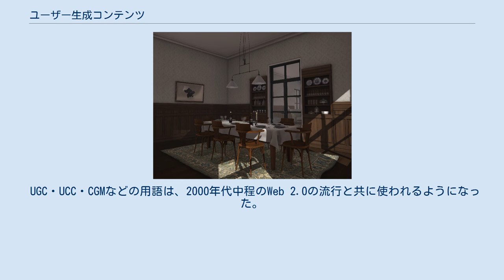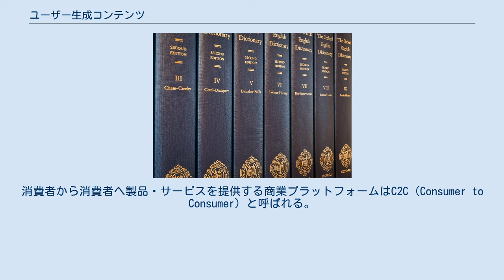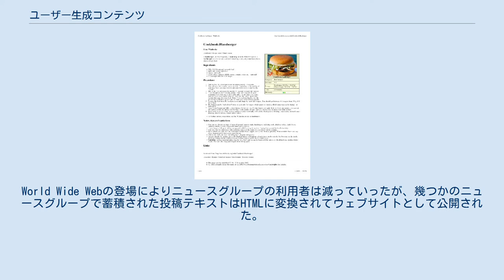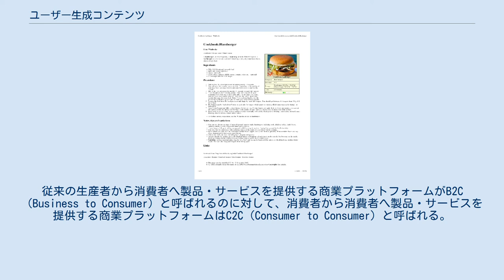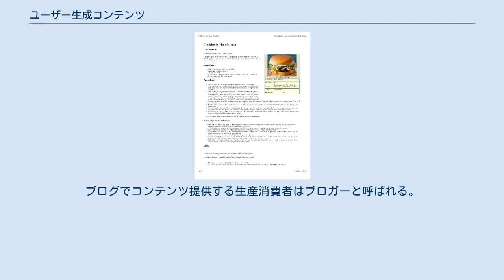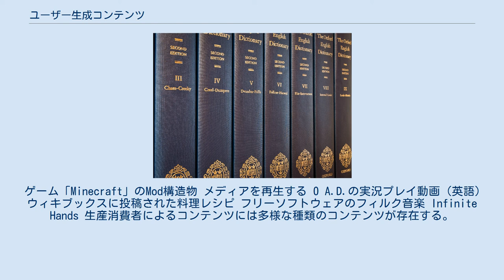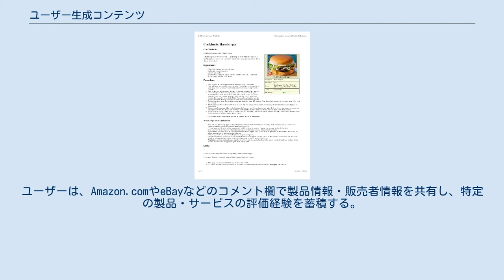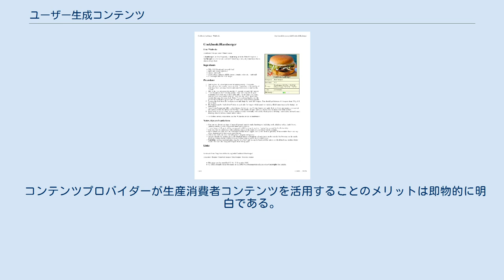ユーザー生成コンテンツ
ソーシャル・ネットワーキング・サービス 」 クラウドソーシング 」 ユーザー生成コンテンツ 仮想世界「Second Life」のプレイヤーによるコンテンツ ユーザー生成コンテンツ（ユーザーせいせいコンテンツ、User Generated Content（UGC）またはUser Created Content（UCC））とは、消費者が生産者となる生産消費者により制作・提供される作品（メディア、コンテンツ）の総称である。
UGCによって作られるメディアのことを、CGM(Consumer Generated Media：消費者生成メディア)と呼ぶ。
マスメディアのようにプロがコンテンツを作るメディアの対比として使われ、代表例として食べログなどのクチコミサイトなどが挙げられる。
 UGC・UCC・CGMなどの用語は、2000年代中程のWeb 2.0の流行と共に使われるようになった。
Web 2.0はWorld Wide Webのコンテンツの提供・受領の立場が流動的に変化する概念を表した用語として使われ、生産消費者によるコンテンツはブログ・ウィキ・SNS・動画共有サービス・eコマースなどのウェブプラットフォームのコンテンツで用いられた。
『タイム』誌は2006年のパーソン・オブ・ザ・イヤーに、Web 2.0のコンテンツ制作者としての「あなた」を選出した。
消費者から消費者へ製品・サービスを提供する商業プラットフォームはC2C（Consumer to Consumer）と呼ばれる。
 User Created Content(UCC)という呼称は主として韓国で使われる用語であり、英語圏を中心として世界的にはUser Generated Content(UGC)という呼称の方が一般的である。
 公的貢献による用語定義が収録された『オックスフォード英語辞典』 インターネットが普及する以前における生産消費者によるコンテンツとして、大規模・大容量の辞典『オックスフォード英語辞典』がある。
1857年、ロンドン言語学協会のリチャード・チェネヴィックス・トレンチはオックスフォード英語辞典の未登録の用語を補完するために世界中の英語圏から公的貢献を求め、読者による貢献を反映した辞典の編集を実施した。
辞典の編集は何十年も続き、非常に多くの読者からの貢献が辞典に反映された。
 1990年代初頭、インターネットが構築された時代の生産消費者の情報蓄積の基礎プラットフォームはニュースグループであった。
ニュースグループ利用者は掲示板へ自身の知っている情報を投稿し、利用者が投稿したテキストはニュースグループのアーカイブとして蓄積された。
ニュースグループは分野毎にサブカテゴライズされており、分野毎の蓄積情報はナレッジコミュニティを構築した。
1990年代中ほど以降は、インターネットのプラットフォームにWorld Wide Webが登場し、ナレッジコミュニティのプラットフォームはニュースグループからウェブサイトへ移った。
ウェブサイトはHTMLで記述されたウェブページを通して情報を配信し、インターネットサービスプロバイダが個人にウェブサイト空間を貸し出すことで、個人ホームページや個人BBSが登場した。
World Wide Webの登場によりニュースグループの利用者は減っていったが、幾つかのニュースグループで蓄積された投稿テキストはHTMLに変換されてウェブサイトとして公開された。
例えば、1990年代に始まったニュースグループ「rec.arts.movies」は映画情報サイト「IMDb」の基礎となっている。
 2000年前後、インターネット空間の情報交流をエンドユーザー同士で直接的に行うSNS・ウィキ・画像共有サイト・動画共有サイト・ファイル共有ソフトウェアなどのネットワークプラットフォームが活用されはじめた。
ウィキや画像・動画共有サイトはウェブサイト閲覧者がテキストや画像・動画を投稿することでウェブサイトのコンテンツを拡充させる生産消費者によるウェブサイトである。
ファイル共有ソフトウェアはP2Pでエンドユーザーからエンドユーザーへデータを送受信するアプリケーションである。
また、個人のウェブサイトの活用方法にも変化が現れ、個人のウェブサイトで特定分野のウェブ情報を記録（ログ）するウェブログ（ブログ）が登場した。
初期のブログサイトはウェブサイトURLをリストでまとめたURL一覧であった。
ブログサイトの掲載内容はよりウェブサイト閲覧者...